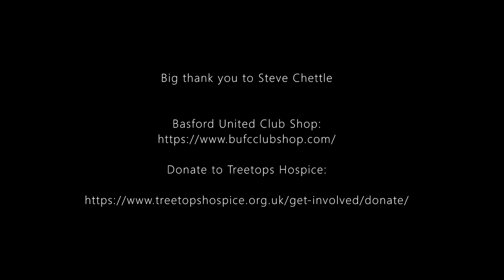Earnest Prattle #14 - Steve Chettle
Paul Wardle in conversation with Nottingham Forest Legend Steve Chettle.